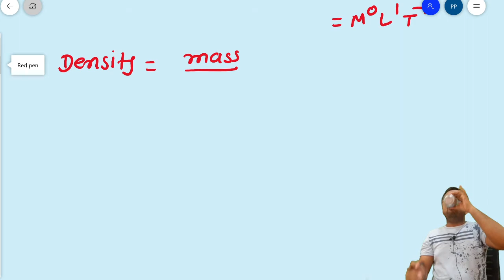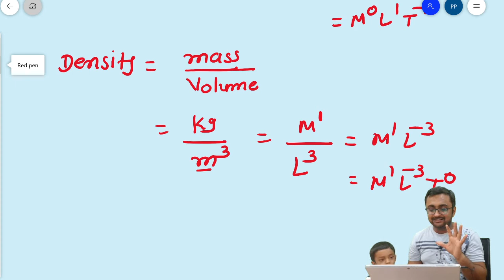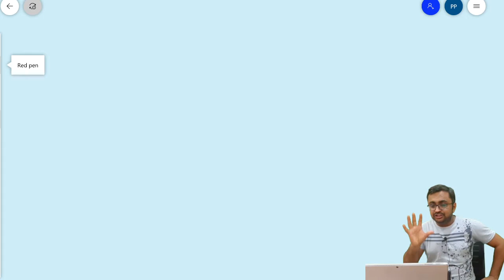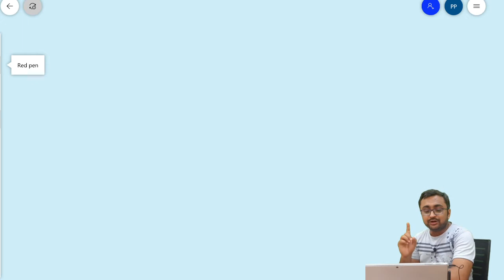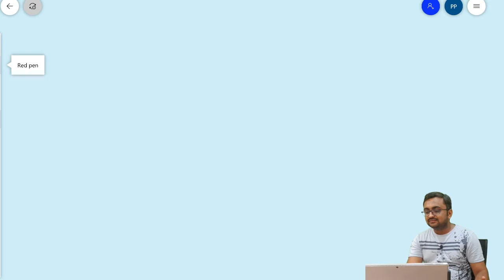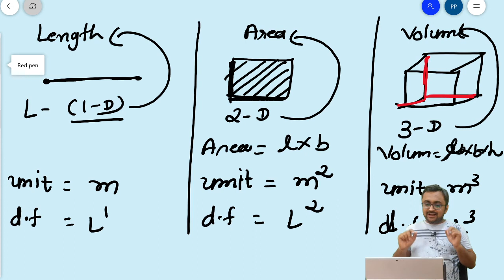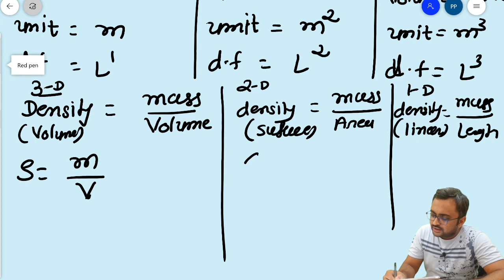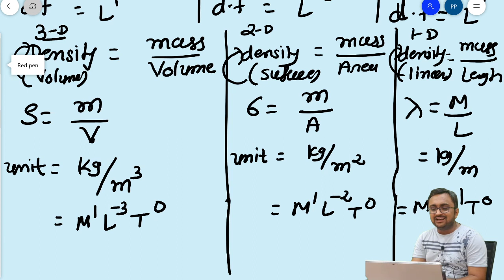Class 11 || EM || Basic Physics || 9th std basic and unit and dimension formula